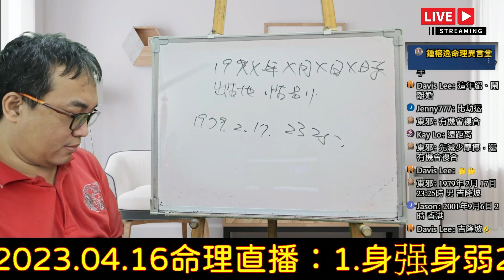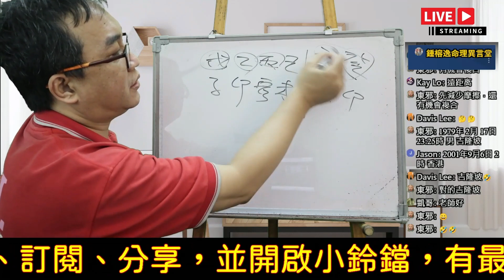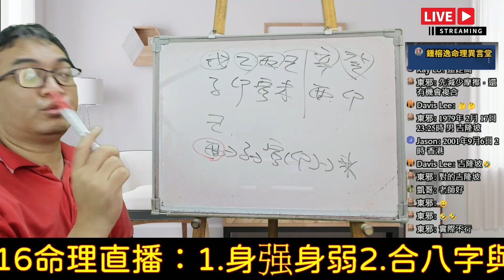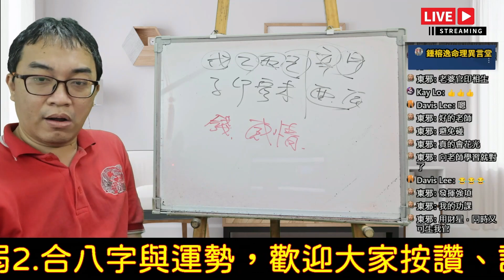2023.04.16命理直播精華版：線上網友批命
線上網友批命：
直播如何批八字？
服務項目(先預約)
3.八字批命(流年)3600、取名3600、勘宅12000、姓名鑒定500
4.Line：s12860990、微信：s12860990
7.服務地點：高雄市大社區萬金路82-7號(楠梓火車站前的旗楠路一路直走便可看見萬金路)